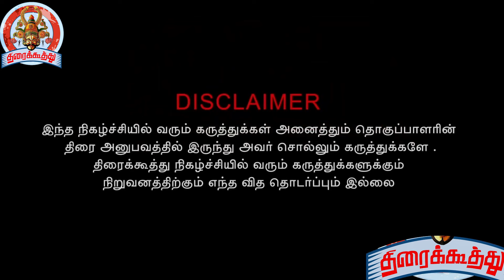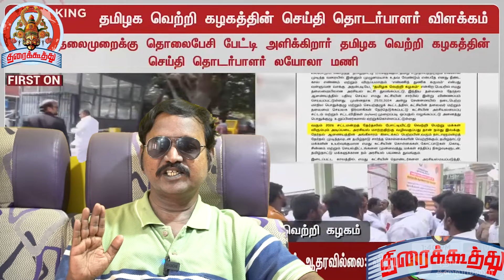விஜயை மிரட்டும் ஆளுமை கட்சிகள் விஜய்க்கு எதிராக கொதிக்கும்🔥சீமான் விஜயின் மாநாடு சதி😡| vithagan hot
vithaganhotspeech விஜய்க்கு எதிராக கொதிக்கும்🔥சீமான்வி
ஜய் கட்சி : பின்னணி தகவல்கள்
trendingactresskisukisu விஜயை மிரட்டும் ஆளுமைக் கட்சிகள் யாரை எதிர்க்கிறார் விஜய்🙄 😡

actor vijay, thalapathy vijay political party, news
#'தமிழர் வெற்றி கழகம்' கட்சி பெயரை அறிவித்த நடிகர் விஜய்! _ TVK Vijay
எம்பி தேர்தலுக்கு முன்பே விஜய் கட்சி தொடங்கிய காரணம் இதுதான் / வித்தகன் சேகர்| Thirai Koothu